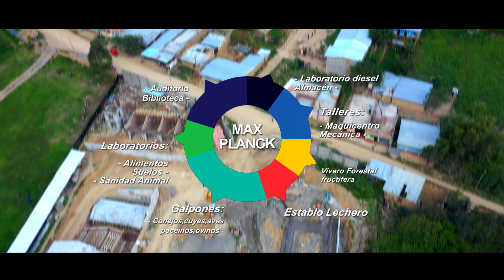🔵🏣 I.E.S.T.P. MAX PLANCK EN AMBO SIGUE AVANZANDO GOREHCO 2020‼️✊👏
🔵🏣 I.E.S.T.P. MAX PLANCK sigueavanzando ‼️✊👏

🤝 La construcción del Instituto de Educación Superior Tecnológico Público MaxPlanck en Ambo sigue avanzando!!!.

👍El Gobierno Regional Huánuco con más de 16 millones de soles te dará mejor infraestructura, mejor educación beneficiando a más de 400 estudiantes.
✊Pronto las instalaciones modernas, en Andahuaylla como en Huancapata tendrán el mejor auditorio, biblioteca, laboratorios en alimentos, suelos, en sanidad animal, galpones para conejos, cuyes, aves, porcino, ovinos, construcción de establo lechero y vivero forestal frutícola, taller de maquicentro, laboratorio diesel, taller de mecánica y almacén.

GOBIERNO REGIONAL HUÁNUCO, nuestro compromiso es contigo.